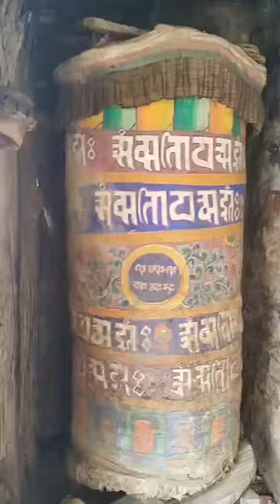300 years something ago my first grandfather built this temple at lower dolpa khani gumba Nepal